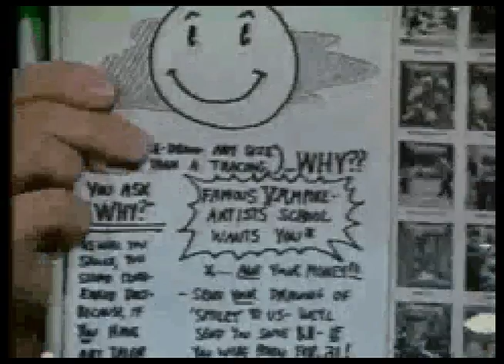Field Communications in San Francisco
Ms. Audrey Greigh herself and Company